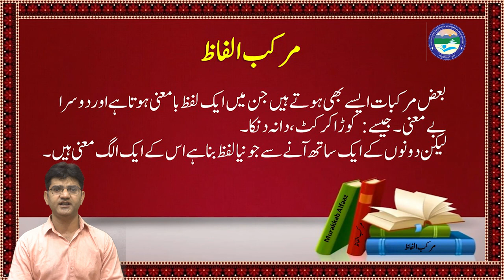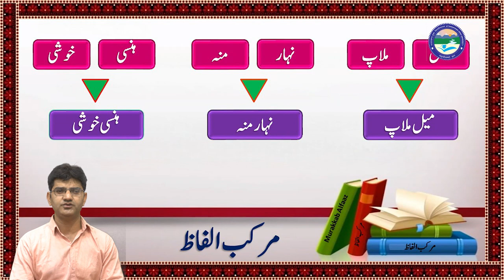Murakkab Alfaaz Part 01